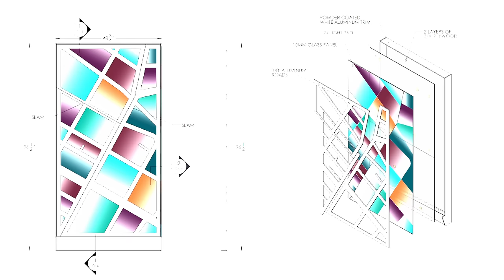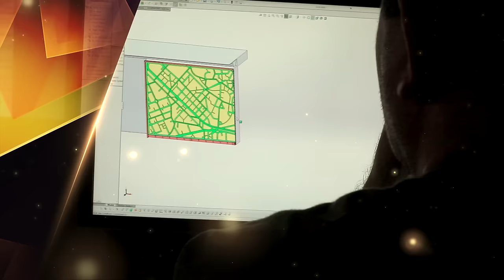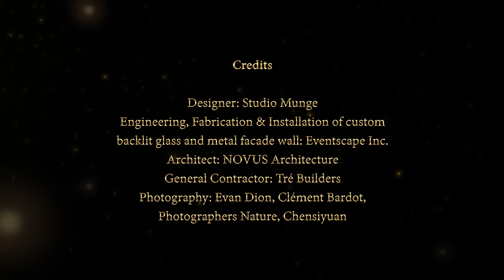Facade of Lago by Julian Serrano, Bellagio Resort & Casino, Las Vegas, NV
In April 2015, LAGO by Julian Serrano debuted at the Bellagio Resort & Casino in Las Vegas. This Milan-inspired, 6,650 square foot restaurant was designed by the internationally-acclaimed interior design firm Munge Leung (with architecture by NOVUS) and takes its cues from Italian Futurism - the sweeping artistic and cultural movement of early 20th century Italy. Eventscape was contracted to produce the stunning 100 foot long x 13 foot high multi-layered entrance facade, a colorful interpretation of an aerial map of Milan. Inspired by the artwork of Paul Klee, it is comprised of backlit, colored glass panels with an overlay of CNC cut white powder coated metal that represent Milan’s streets.

Design: Munge Leung
Architect: NOVUS Architecture
General Contractor: Tre Builders LLC
Photography: Evan Dion
Completion: April, 2015